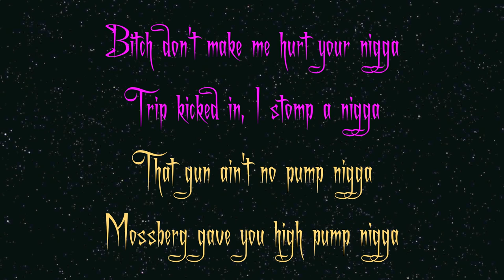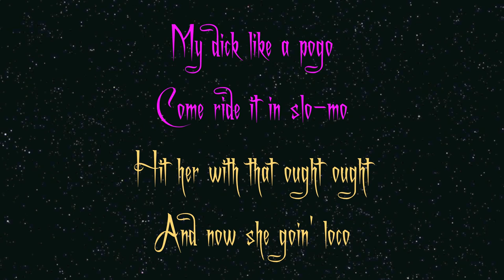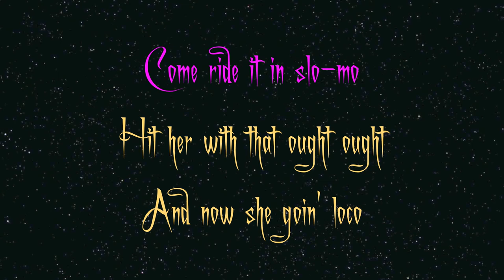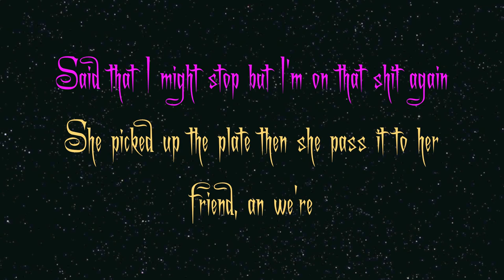Darq E freaker feat.danny brown - Blueberry (pills & cocaine) LYRICS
Blueberry - Darq E Freaker Feat. Danny Brown

LYRICS

[Intro]
Shouts out Darq E Freaker, A$ap, Green Ova, Greedhead, Bruiser

[Verse 1]
Now pop that pussy for a gold nigga
31 coming soon nigga
I be grindin', I be grindin'
No skateboard I ain't Tune nigga
All day long got Bruiser niggas
Turn a nigga maroon, nigga
So if you ain't in tune nigga
Ratchet gonna turn up a nigga
I be on that bump nigga
Smokin' on that funky nigga
Your bitch want to suck a nigga
But I don't want to fuck her nigga
Heard she fucked a bunch of niggas
Got drunk then she drunk a nigga
Dribble the ball, dribble the ball
Crossover, slam dunk a nigga
Bitch don't make me hurt your nigga
Trip kicked in, I stomp a nigga
That gun ain't no pump nigga
Mossberg gave you high pump nigga
You be with some dumb niggas
Get shot while you to try to jump a nigga
I be the one with the gun nigga
And your bitch want to cum nigga
Say she want to have fun nigga
Say you just a bum nigga
Fuck me and we're done nigga
Dopehead we got to run nigga (Dopehead)
OG how I shine nigga
Walk to the store mean run nigga
Yall chumps ait got rhymes nigga
Yall niggas ain't got jobs nigga
I am down fo-sho though
Oh, know that's what's up though
Your bitch want my photo
Tatto with my logo
My dick like a pogo
Come ride it in slo-mo
Hit her with that ought ought
And now she goin' loco

[Hook]
Crazy, Psycho, Deranged
Poppin' these pills, sniffin' cocaine (Style)
Said that I might stop but I'm on that shit again
She picked up the plate then she pass it to her friend, an we're

[Verse 2]
Now shake that ass for a hipster nigga
PBR we sippin' nigga
Get caught slipping Limp Bizkit nigga
Y'all falling of I ain't tripping nigga
Vaca and we tripping nigga
My shows on we dipping nigga
Molly in mind we tripping nigga
Money coming in im flipping nigga
Original flame no getting nigga
Get no cat, no getting nigga
Yall niggas like "no gettin" niggas
My phones filed with hoes and bitches
Your phones filled with a bunch of niggas
Late nights im with hoes and sluts
Yall just hanging with a bunch of niggas
Yall just a sawdy bunch of niggas
Fucked up, ?shorty bummy niggas?
No food in your tummy nigga
"Can I get a dollar" I don't trust ya nigga
Pussy ass lips so ?bloody? nigga
Spend all your check on sunday nigga
Broke as fuck, no money nigga
Laughin at you niggas, you funny nigga
And I am the fo-sho though
My dick is like a pogo

[Hook X3]